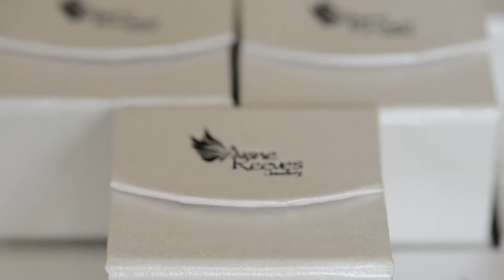Anne Reeves Corporate video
Annes Reeves Jewellery corporate video